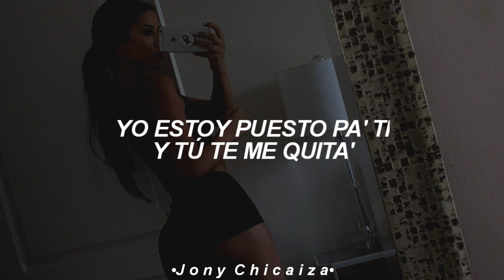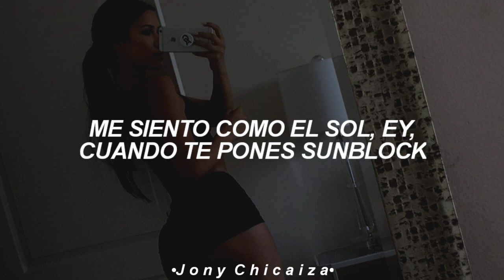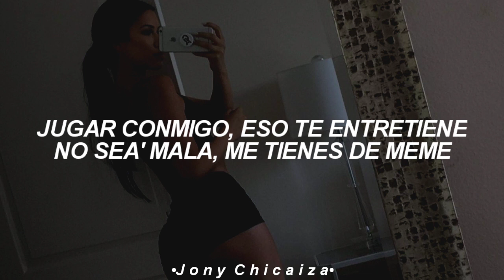yo estoy puesto pa ti y tu te me quitas (Letra/Lyrics)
yo estoy puesto pa ti y tu te me quitas ; letra
yo estoy puesto pa ti y tu te me quitas ; lyrics
yo estoy puesto pa ti y tu te me quitas ; tiktok

[ L E T R A ] :

Yo estoy puesto pa' ti y tú te me quita'

El DM explotao, tos le escriben: "hola"

Baby, déjame entrar, dale, quítame el lock, ey
Yo me la pasaría contigo viendo TikTok, je

Aquí hay muchas nenas linda', pero tú la tiene'